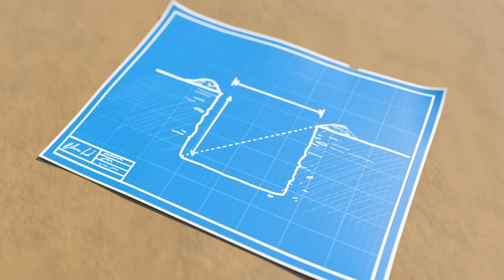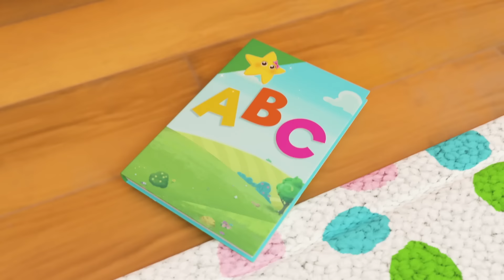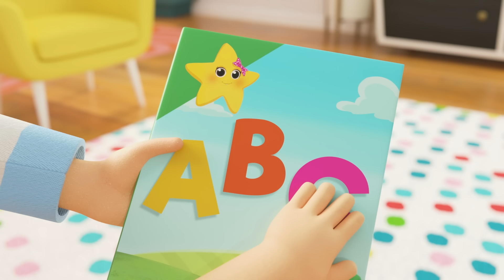Yes Yes! Halloween Trick or Treat | Lellobee | Baby Songs & Nursery Rhymes | Learning Songs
Moonbug TV - Sing-A-Long with me!
The very best nursery rhymes and kids songs for you to sing dance and learn to!

00:00 Yes Yes! Halloween Trick or Treat
01:51 Halloween Baby Shark
03:48 Halloween Wheels on the Bus
05:48 Dress Up (Princesses, Pirates, and Planes)
07:44 Sick Song
09:41 Peekaboo
11:23 5 Little Speckled Frogs
13:17 I'm An Excavator
15:16 Going To School Song
16:47 ABC Phonics
19:03 Work Work Work
20:58 Wheels On The Bus V1
23:02 Driving In My Car
24:59 Itsy Bitsy Spider
26:55 Animals Train Song
28:53 School Bus Song
30:49 Baby's Got A Boo Boo
32:47 5 Little Ducks V2